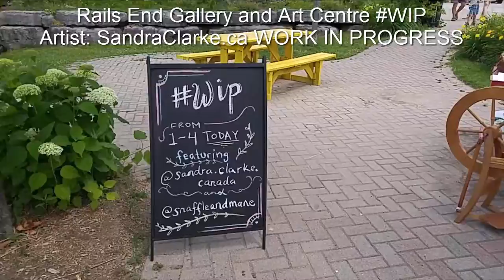Rails End Gallery and Art Centre. WIP Sandra Clarke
Zero-Waste Textile & Fiber Artist • Craftivist • Visible Mending • Educator • Homesteading Traveler

ZERO-WASTE LIVING
Craftivist and Visible Mending provide comfort at home, on our off-the-grid homestead, while traveling.  Frugality takes form in my DNA as finding value and comfort in everything experience. Our summers are spent off-the-grid at our homestead near Algonquin Park, Ontario, Canada raising chickens, bees, and practicing permaculture.  Winters are spent traveling and enjoying the comfort of visiting favorite locations and discovering new beautiful destinations.  The rest of our time is rooted in our wee townhouse in the city of Mississauga (near Toronto) where we've lived for over 38 years.  The common thread is comfort & curiosity.  Zero-waste textile art provides comfort and familiarity in the softness of creating unconventional art quilts and untangling skeins of yarn for wearable art.  My art practice, like my children, have roots and wings.  My gratitude is abundant for the art galleries & councils that support my creative practice.  The comfort & curiosity of travel & researching sustainable travel experiences for myself or others resurfaced in 2024 leading to reviving my skills and credentials as a travel professional.  The symbiotic nature of my world merged & I'm happy.

Onvigo 311 A – 7100 Woodbine Ave. Markham, ON L3R 5J2
TICO: 50025443
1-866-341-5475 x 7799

Specializing in Disney, Universal Studios, Florida, road trips, family vacations, traveling with special needs individuals, and even accommodating your lovable pets.
After we book your adventure, I start writing your personalized itinerary including all your favorites as we discussed.
Together we craft memorable experiences.

No matter where you roam I will make your adventure as eco-friendly as possible starting with planting trees native to your destination through Trees4Travel.com
-- Sandra Clarke